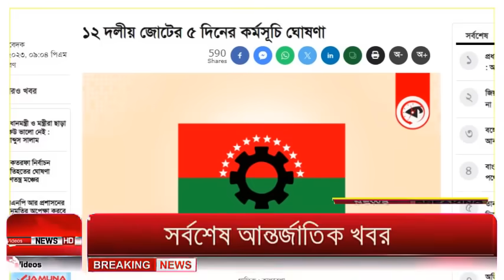Ajker Bangla Khobor 20 Sep 2023 | Bangladesh Letest News | Somoy Sangbad News | Bangla News Today